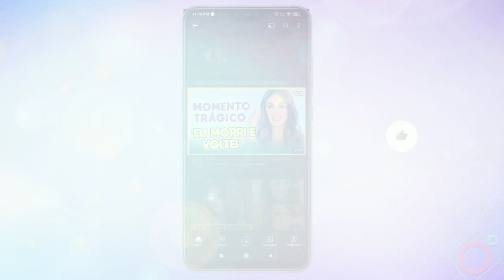Grettel Valdez anuncia que fará QUIMIOTERAPIA após retirada de parte de um dedo | por Eugênia Silva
Grettel Valdez passará por quimioterapia após amputação de parte de um dedo. Grettel Valdez anunciou que passará por quimioterapia após a amputação de parte de um polegar afetado por câncer em janeiro passado. Há quatro anos, Grettel Valdez foi diagnosticada com câncer no polegar, o que levou à amputação de parte de seu dedo. Mas a batalha contra a doença ainda não acabou para a atriz, e agora ela anunciou que passará por quimioterapia depois que uma amputação parcial do dedo afetado foi realizada novamente em janeiro passado. Por meio de suas histórias no Instagram, Valdez contou a seus seguidores como estava sua saúde na época e os atualizou sobre os tratamentos pelos quais passou e passará em um futuro próximo.